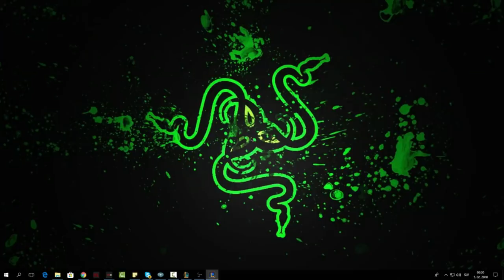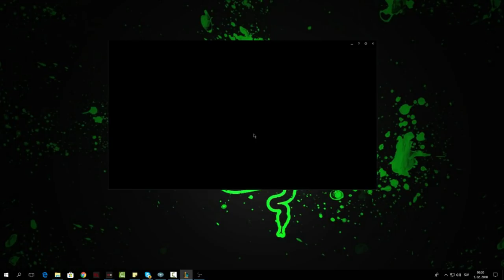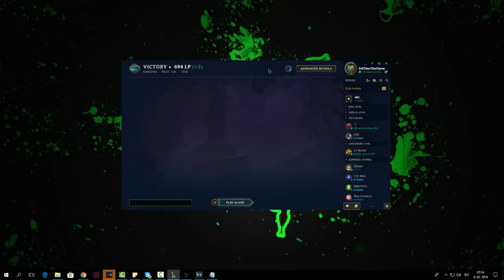MiKa | Maintaining RANK 1 (EP. 05) | 750 LP CHALLENGER | (Twisted Treeline) (League of Legends)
Welcome to the 5th episode of my new 3v3 series. The games are played on my smurf account named 3rdtimethecharm. Enjoy!